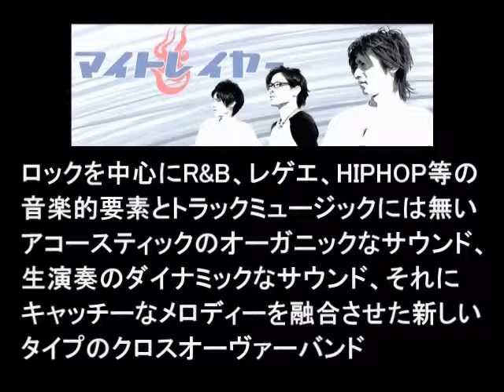IT'S YOUR SMILE / マイトレイヤー (TSUTAYA400号西那須野店)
2010年3月14日

栃木県那須塩原市にある『TSUTAYA400号西那須野店』でのライブ映像

マイトレイヤー

曲：IT'S YOUR SMILE